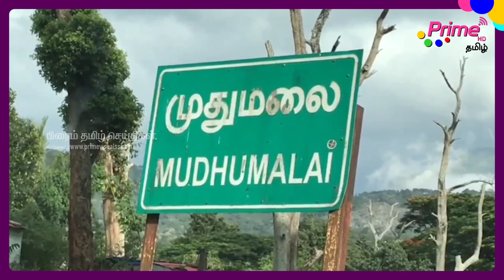சாலையோரம் உலா வந்த சிறுத்தை..